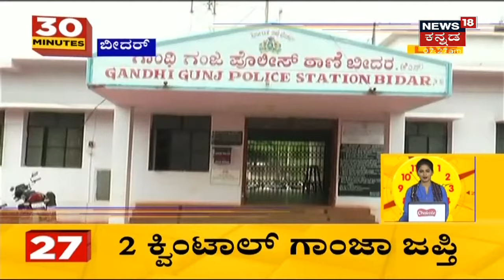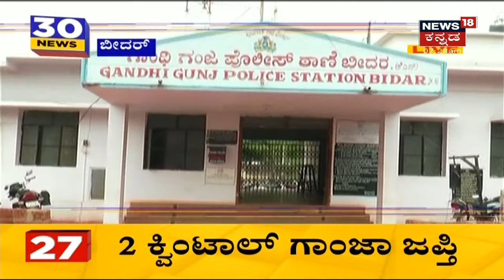Chikkamagaluruನಲ್ಲಿ ಭಾರೀ ಮಳೆ; ನಿರಂತರ ಮಳೆಗೆ ಹೈರಾಣಾದ ಮಲೆನಾಡಿಗರು | News18 Kannada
Chikkamagaluruನಲ್ಲಿ ಭಾರೀ ಮಳೆಯಾಗುತ್ತಿದ್ದು, ನಿರಂತರ ಮಳೆಗೆ ಮಲೆನಾಡಿಗರು ಹೈರಾಣಾಗಿದ್ದಾರೆ. ತುಂಗಾ, ಭದ್ರಾ ಹಾಗೂ ಹೇಮಾವತಿ ನದಿಗಳು ಮೈದುಂಬಿ ಹರಿಯುತ್ತಿವೆ.